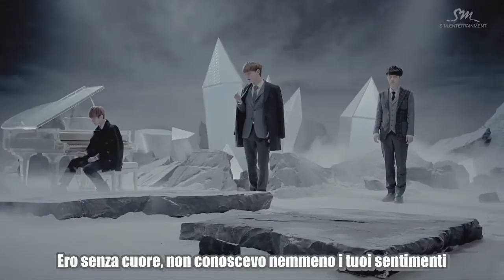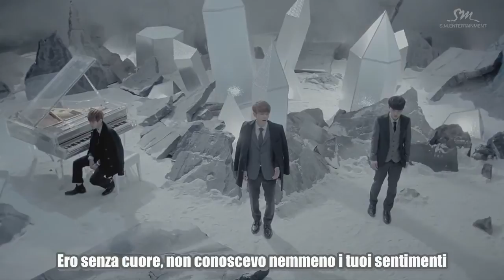EXO - Miracles in December [SUB ITA]